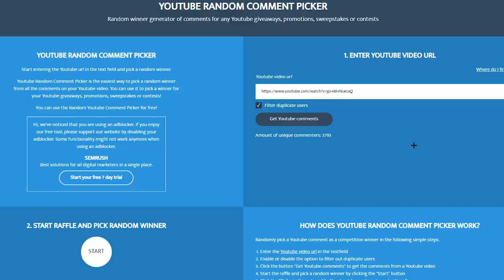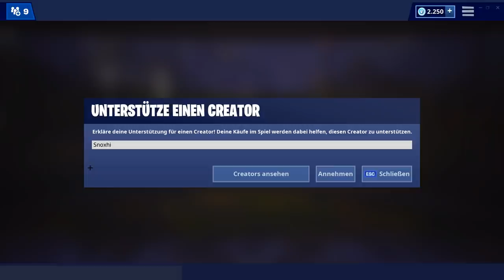SIE IST ZURÜCK 🤫 Heute im Fortnite Shop 23.3 🛒 DAILY SHOP | Fortnite Shop Snoxh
Fortnite Shop heute vom 23.03 🛒 Meine Meinung zum heutigen Gegenstands-Shop (Wegweiser-Hacke im Fortnite Battle Royale Daily Shop vom 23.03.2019). Viel Spaß mit dem neuen Daily Shop Video, ich hoffe es gefällt euch! 😊❤️